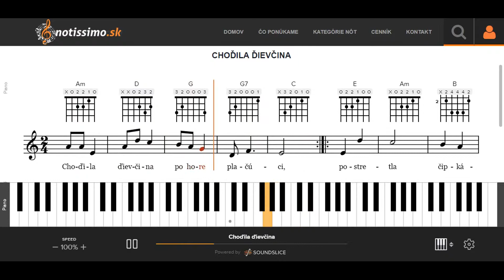Choďila ďievčina | Notissimo.sk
Ako hrať Choďila ďievčina - ukážka prehrávania nôt na portáli Notissimo.sk.